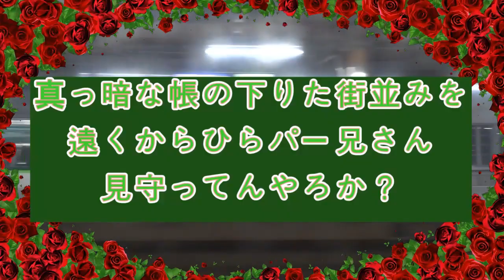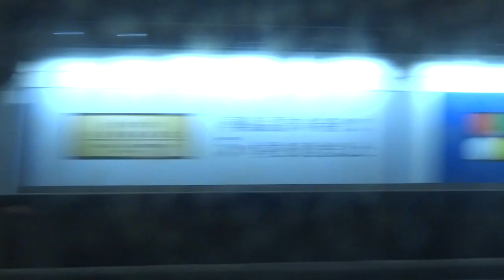帳の下りた街中を京阪電車が韋駄天の如く突っ走る。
京阪電車　本線　枚方市⇒淀屋橋
プレミアムカー乗車